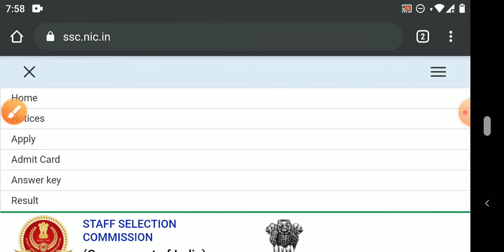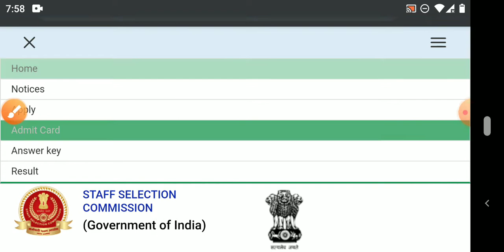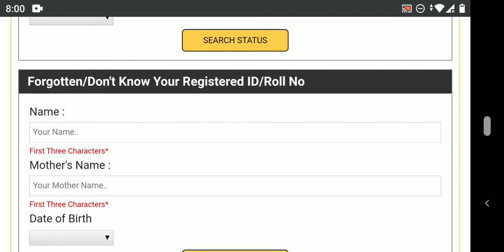Delhi Police Constable Admit Card Download 2020 | दिल्ली पुलिस कांस्टेबल एग्जाम एडमिट कार्ड जारी hua